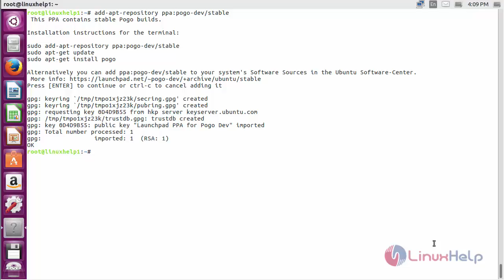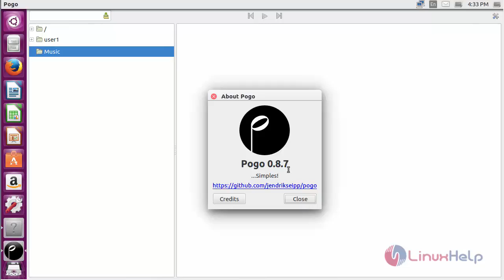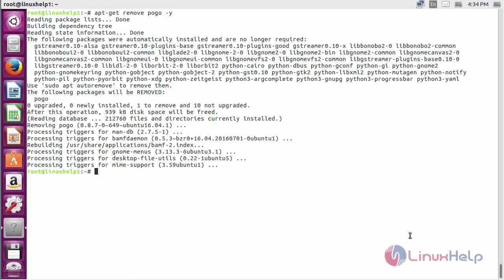How to install Pogo in Ubuntu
This video explains how to install Pogo - It is an open source decibel based music player designed with clean interface for Linux users.